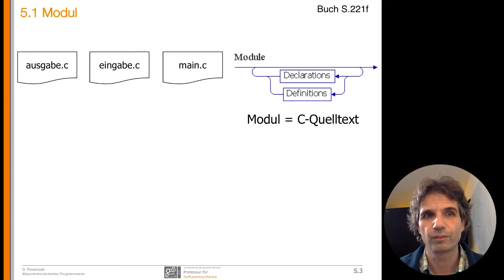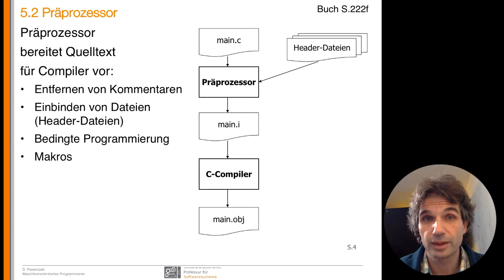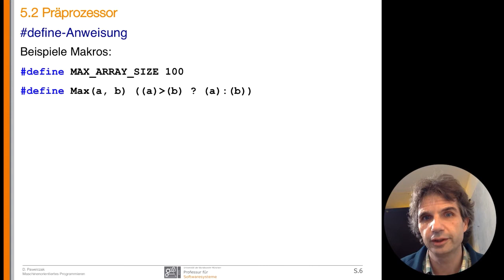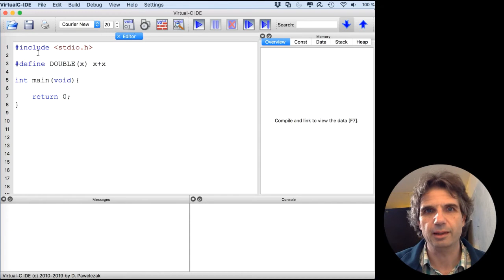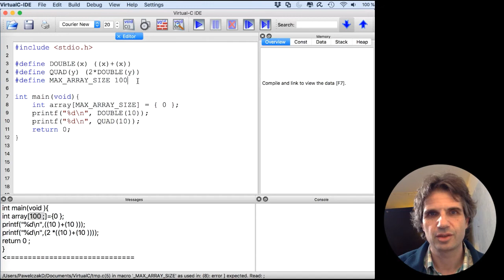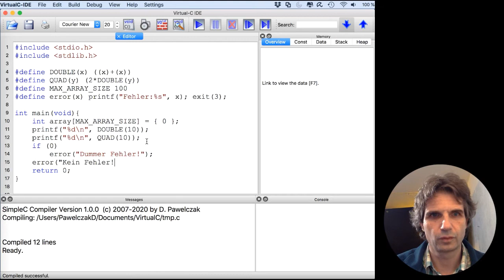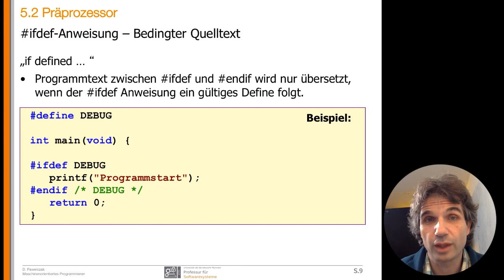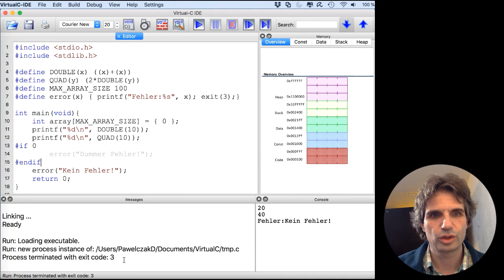MOP-Vorlesung 13a - Module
13. Vorlesung - Module und Präprozessor, Teil 1